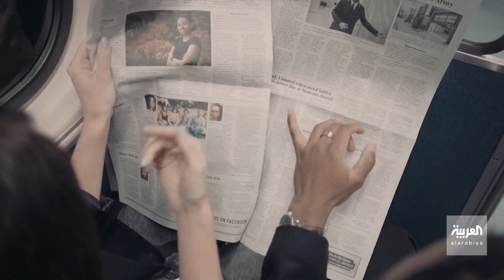صباح العربية | أيهما أكثر تأثرًا بالأخبار السيئة الرجال أم النساء؟.. دراسة حديثة تكشف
أيهما أكثر تأثرًا بالأخبار السيئة الرجال أم النساء؟.. دراسة حديثة تكشف مفاجأت